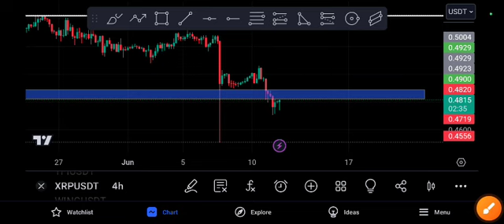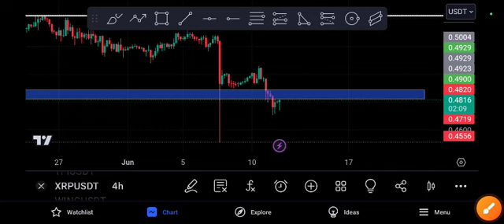XRP coin EXPLOSION COMING! XRP price Prediction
Queries Solved:
1.  today target
2.  price today
3.  price prediction
4.  token today target